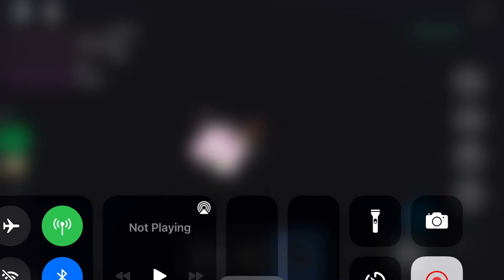Exploring the infinity castle in slayer tycoon